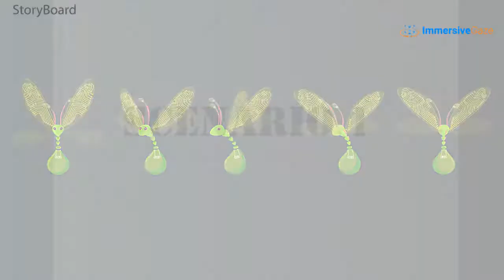2D illustrations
2D animation becomes invaluable if a process illustration cannot be replicated through live action. Immersive Gaze hand-holds both technology and digital content creation, our team are specialized in developing personalized versions of 2D, 3D animation videos and visual content.